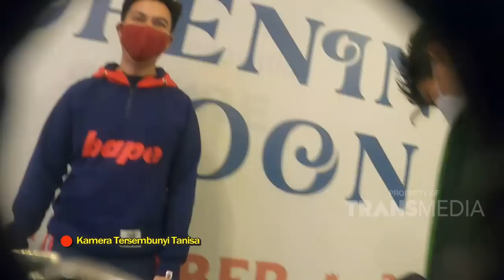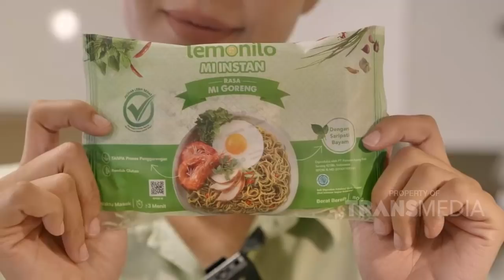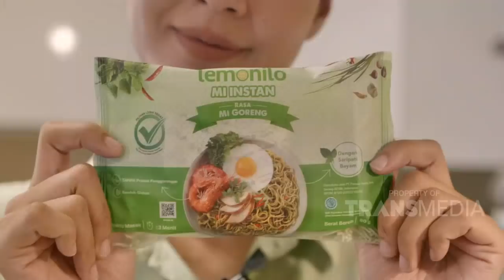WAJAR SIH KALO MASNYA SEKAGET ITU! | KELUARGA BOSQUE (30/11/20) P3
KELUARGA BOSQUE
TAYANG SETIAP KAMIS - MINGGU PUKUL 18.00 WIB